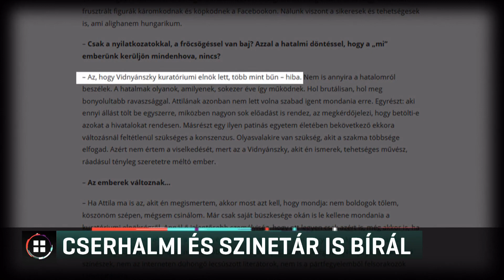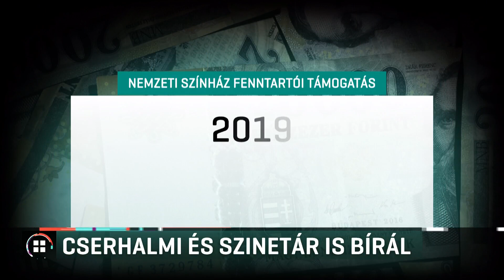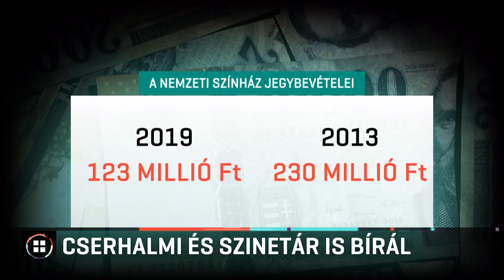Újabb bírálatok Vidnyánszky Attila kinevezése miatt 20-08-25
Cserhalmi György a Klubrádióban, Szinetár Miklós pedig a válaszonline-nak mondta el véleményét a Színház- és Filmművészeti Egyetemet fenntartó alapítvány kuratóriumának elnökéről. Az egyetem szenátusa pedig azt kérdezi tőle, hogyan képzeli el a kölcsönös tiszteleten alapuló szakmai párbeszédet. Vidnyánszky Attilát hiába kerestük.